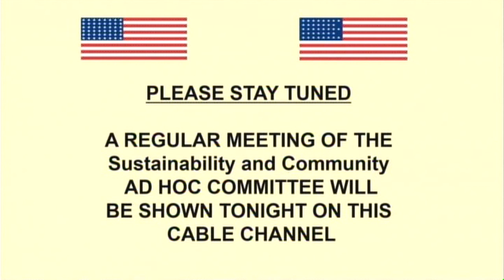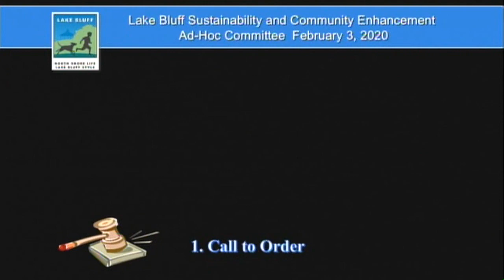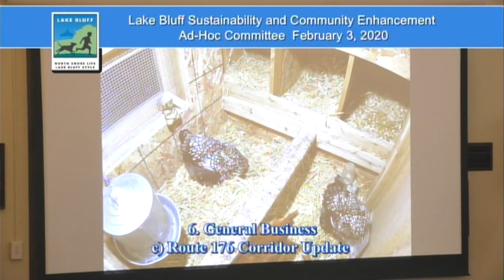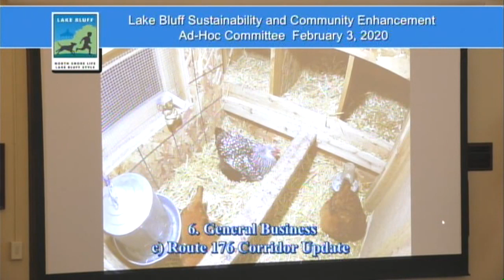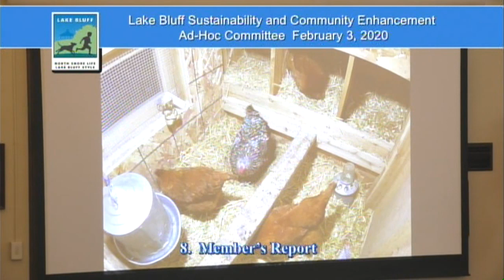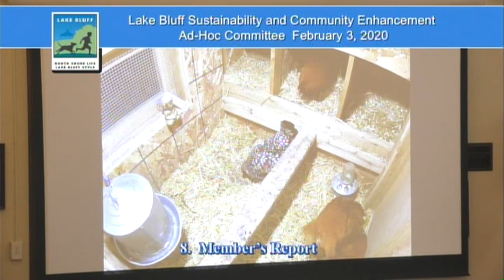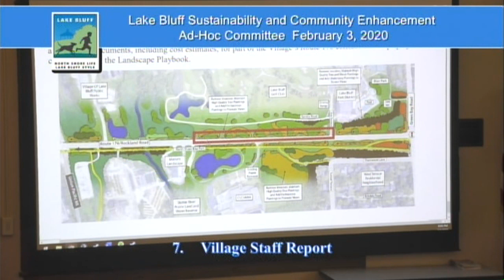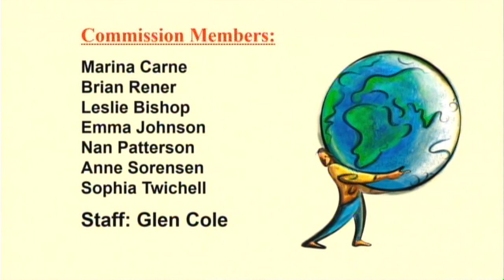LBSEC February 3, 2020